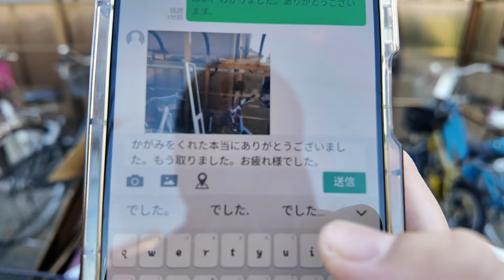MULUNG ONLINE DI JEPANG | CARA MENDAPATKAN BARANG SECOND GRATIS DARI APLIKASI JIMOTY JEPANG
terimakasih